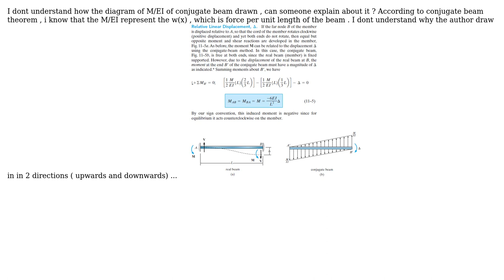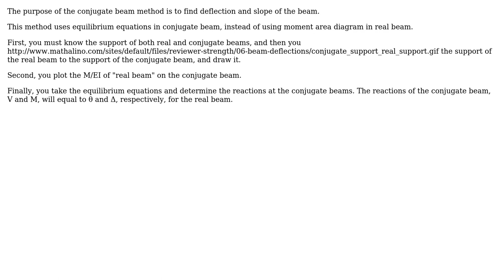Engineering: Conjugate beam (M/EI)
With thanks & praise to God, and with thanks to the many people who have made this project possible! | Content (except music & images) licensed under CC BY-SA | Music | Images & others | With thanks to user Tsungyen Tsai user kelvinmacks and the Stack Exchange Network Trademarks are property of their respective owners. You are responsible for your own actions.